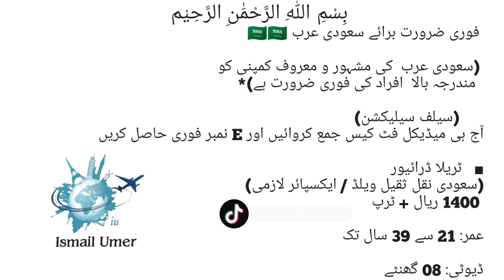Urgent Need Tralla Drivers in Saudi Arabia 2023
Assalamualaikum

How much does a trailer driver earn in Saudi?
What is the salary of Almarai driver?
How can I become a truck driver in Saudi Arabia?
How much are truck drivers paid Saudi Arabia?
5 star hotel waiter salary in Dubai
UAE labor force
Gulf Construction Jobs vacancies
Dubai construction company job vacancy
UAE migrant worker abuse
Construction Jobs in Dubai For Foreigners
Road construction jobs in Dubai
Construction Jobs in Dubai for Freshers
Dubai Construction Company Vacancy 2022
Construction in Dubai
Security Jobs in Dubai with Free visa and
Security Guard Jobs in Dubai with free visa
2021
security guard jobs in abu dhabi (with free
visa)